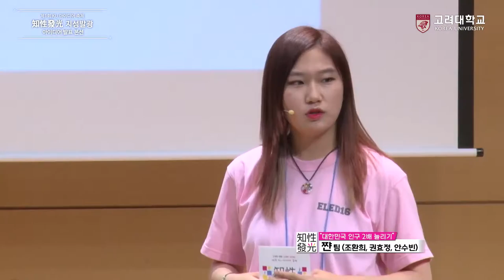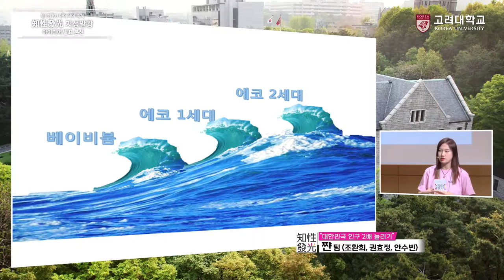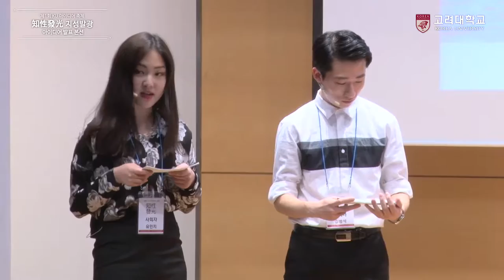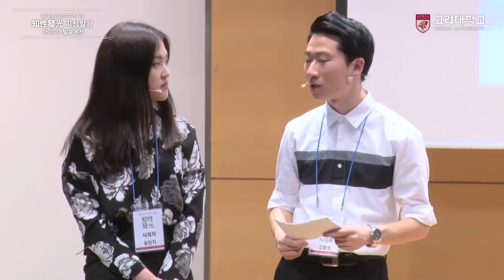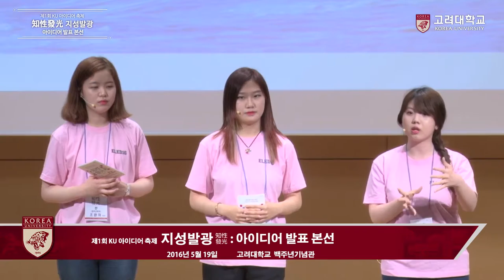[고려대학교 Korea University] 제1회 KU 아이디어 축제 지성발광 본선_대한민국 인구 2배 늘리기(쨘팀) Video Clip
[고려대학교 Korea University]  Video Clip

쨘팀(조환희, 권효정, 안수빈)

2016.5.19